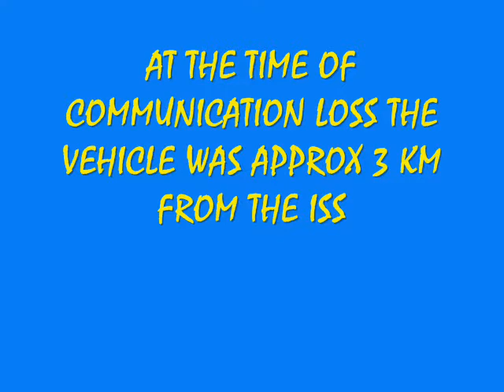RUSSIAN SPACE SHIP GYRATES OUT OF CONTROL, July 2, 2010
Some strange stuff.  Apparently this has never happened before with any of the International Space Station dockings.  Progress 38 the Russian space ship bringing cargo to the internation space station, misses it's target and gyrates out of control